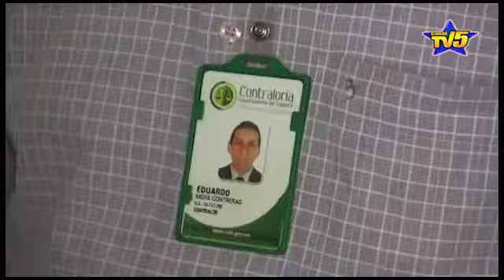Contraloría de Caquetá capacitará a los jefes de control interno de la región